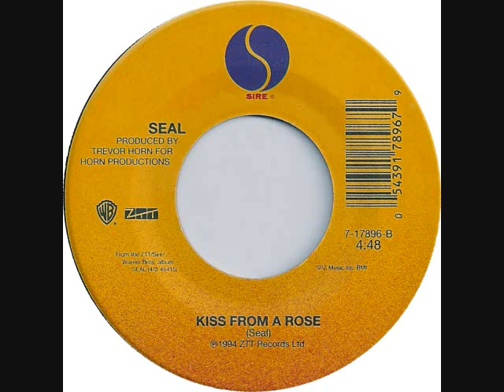Seal * Kiss from a Rose HQ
"Kiss from a Rose" is a song from Seal's second eponymous album. The song was first released as a single in July 1994. Re-released in 1995, it was included on the Batman Forever film soundtrack, helping it top the charts in the US and Australia. At the 1996 Grammy Awards, it won awards for Record of the Year, Song of the Year, and Best Male Pop Vocal Performance.